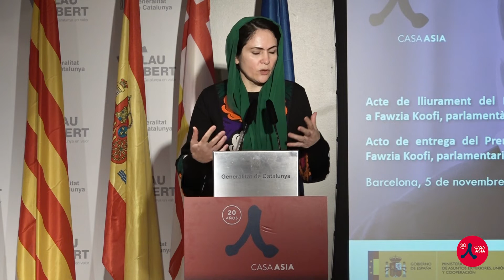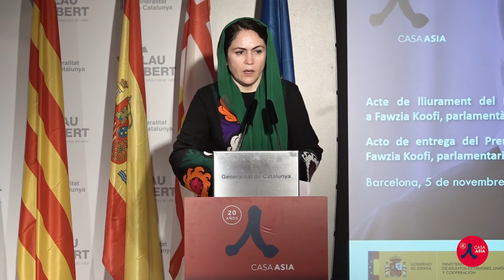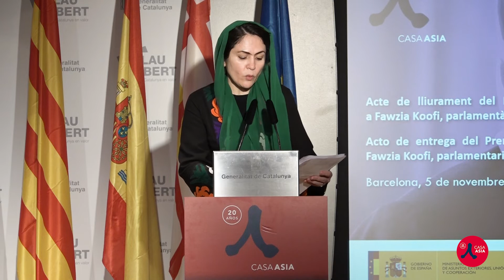Acto de entrega del Premio Casa Asia 2021 a Fawzia Koofi, parlamentaria y activista afgana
La parlamentaria y activista afgana, Fawzia Koofi, recibió en Barcelona el pasado 5 de noviembre el Premio Casa Asia 2021, en su categoría de Diversidad y Desarrollo Sostenible. La ceremonia tuvo lugar en la sala Cotxeres del Palau Robert con un acto de entrega del premio por parte del ministro de Asuntos Exteriores, Unión Europea y Cooperación, José Manuel Albares, en reconocimiento por su labor en favor de los derechos de la mujer en Afganistán, por su papel en las conversaciones de paz de Doha, y por su compromiso con la educación de las niñas y de las mujeres. Intervinieron, asimismo, representantes de la Generalitat de Catalunya y el Ajuntament de Barcelona.

En este acto, Fawzia Koofi expuso  la situación actual por la que atraviesa su país, y en particular las dificultades y retos de las mujeres afganas tras la caída del gobierno en manos de  los talibanes el pasado mes de agosto.

- Javier Parrondo, Director General de Casa Asia

 - Felip Roca, Director de Relacions Internacionals de l'Ajuntament de Barcelona

- Begoña Villacís, Vicealcaldesa de Madrid

- Muntsa Vilalta, Directora General d'Acció Exterior, Generalitat de Catalunya

- Fawzia Koofi, activista y parlamentaria afgana, Premio Casa Asia 2021 en la categoría de Diversidad y Desarrollo sostenible

- Intervención del Ministro de Asuntos Exteriores, Unión Europea y Cooperación, José Manuel Albares.